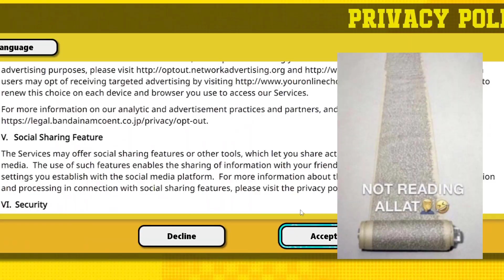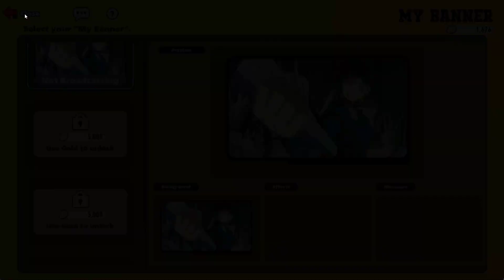THE BEST MY HERO ACADEMIA GAME OF 2023 🔥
This is a channel about everything Anime and Gaming. 🔥